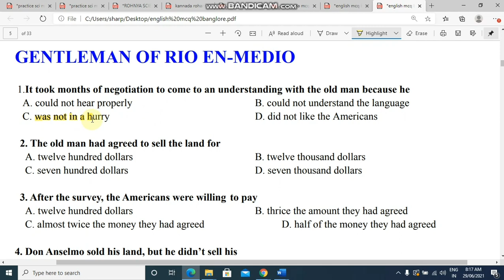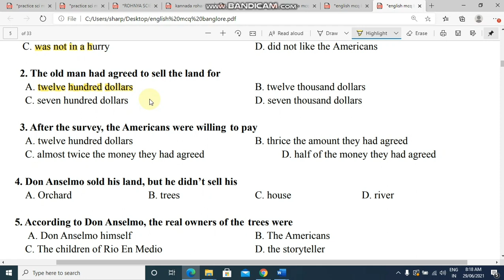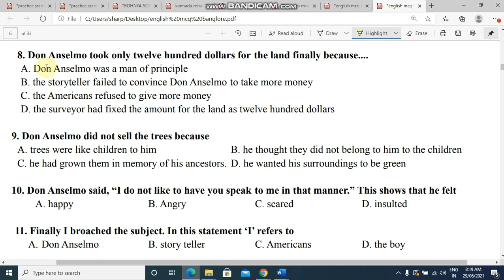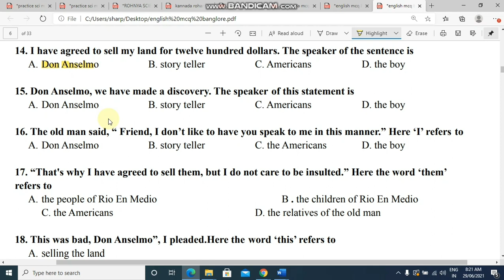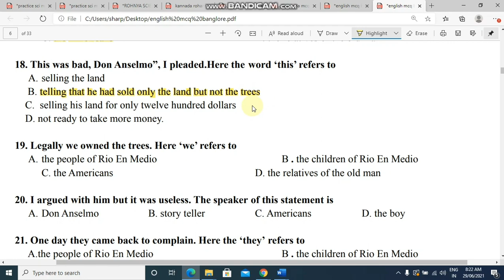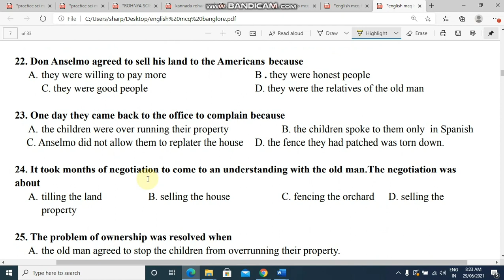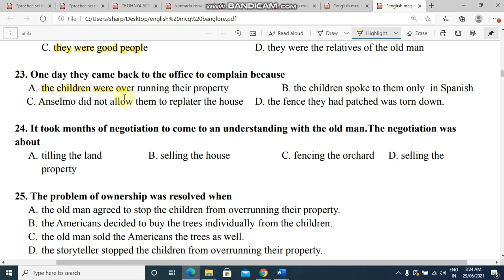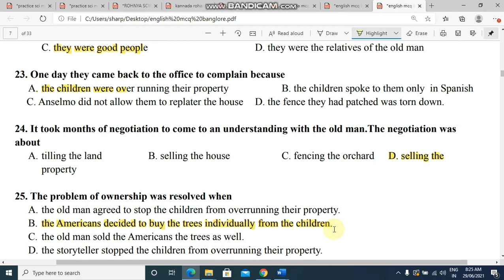GENTLEMEN OF RIO EN MEDIO - 25 multiple choice questions l second language English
Sslc exam July 2021
Multiple choice question series

1. *Hindi* -

2. *Social* *science* -

3. *Science* _

Kseeb release core subject model question paper 2021
ಎಸ್ ಎಸ್ ಎಲ್ ಸಿ ಪರೀಕ್ಷೆ ಜುಲೈ 2021
ಮಾದರಿ ಪ್ರಶ್ನೆ ಪತ್ರಿಕೆ ಪ್ರಕಟಣೆ

Thanks
Please share this links to your friends🙏🙏